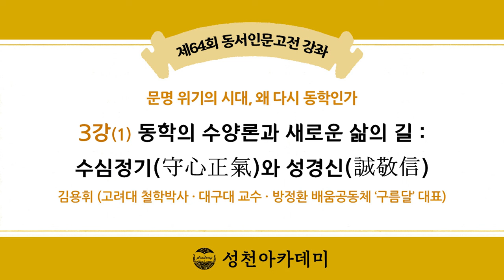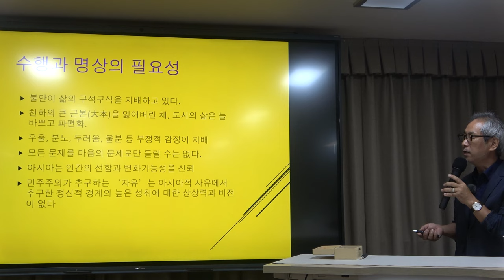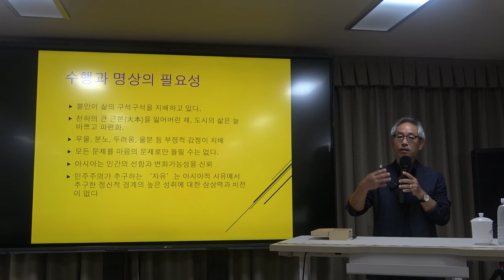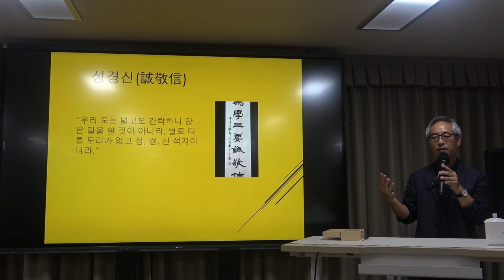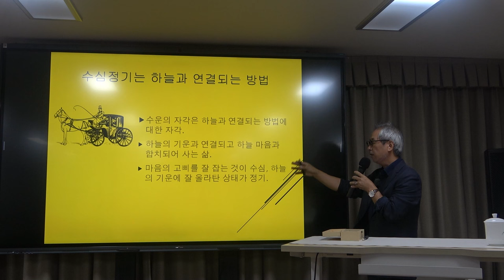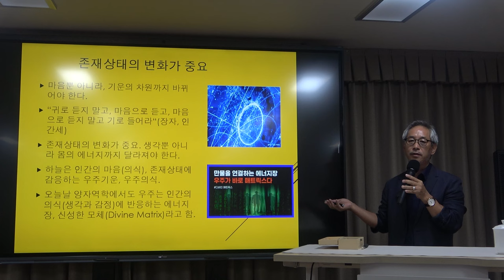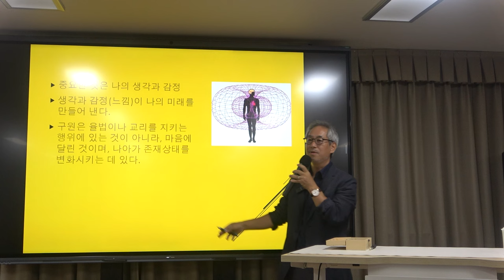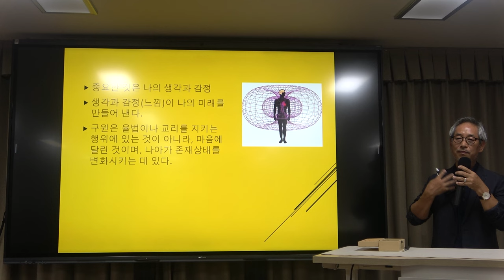문명 위기의 시대, 왜 다시 동학인가? 3강(1) : 동학의 수양론과 새로운 삶의 길 – 수심정기(守心正氣)와 성경신(誠敬信)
* 3강(1)의 주요 내용 : 동학의 수양론과 새로운 삶의 길 – 수심정기(守心正氣)와 성경신(誠敬信)

*핵심어 : 동학, 수운 최제우, 시천주, 수심정기(守心正氣), 성경신(誠敬信)